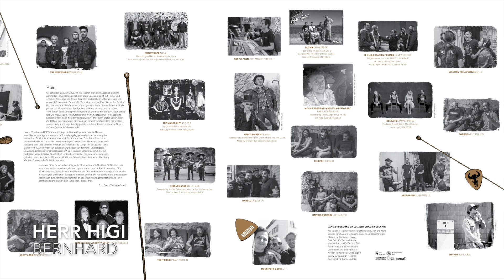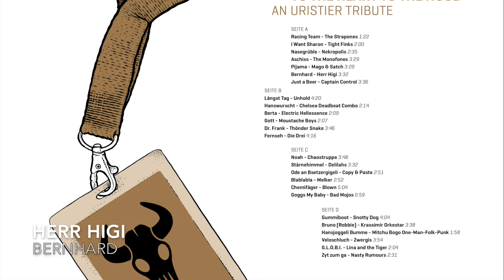Herr Higi - Bernhard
Herr Higi - Bernhard from the 2018 record "To The Heart To The Hood" an Uristier Tribute

All songs recorded and mixed by Mich Loosli at Musigstöckli, Lützelflüh/BE, April - July 2018 (except where specified)

Mastering and Mastercut by Adi Flück at Centraldubs, Bern/BE, July 2018

Illustration & design by Philipp Thöni, Blackyard, BE

Photos © Nicole Imhof (except where specified)

Interpretation von URISTIER. Mit freundlicher Genehmigung von URISTIER.